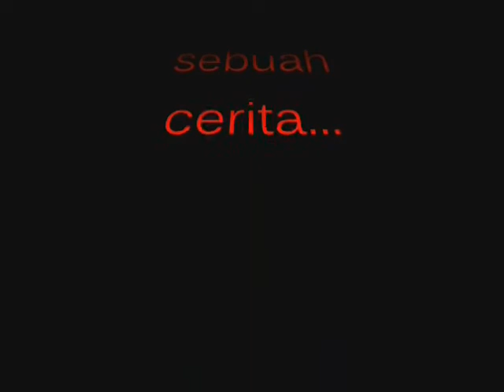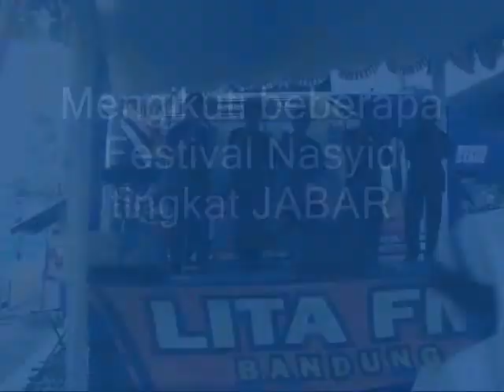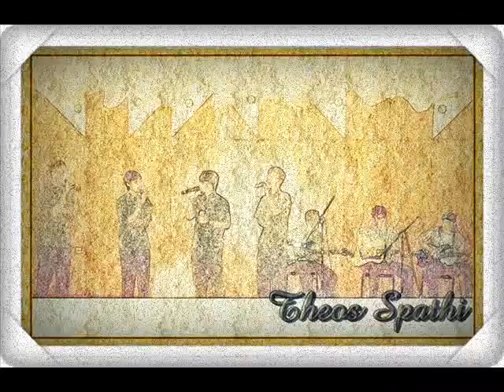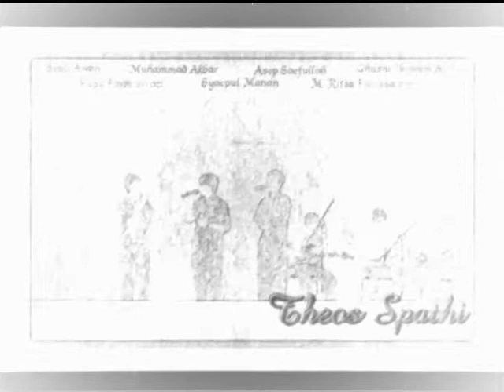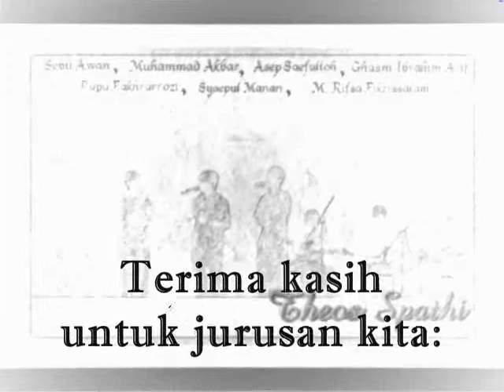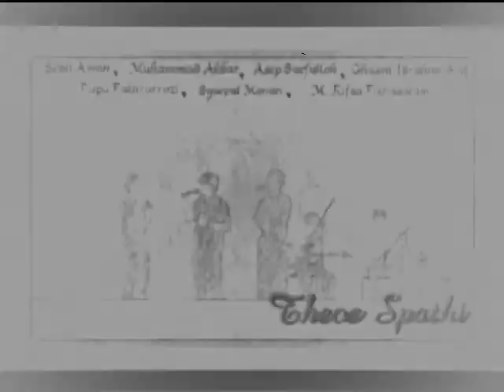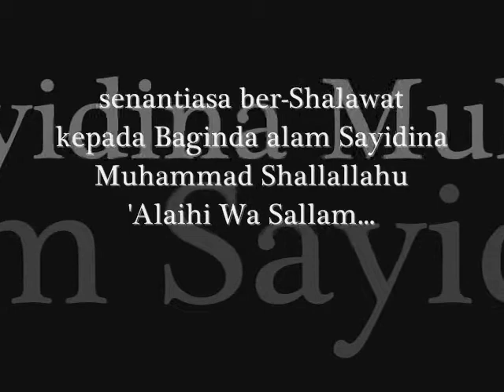Perjalanan Theos Spathi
sebuah perjalanan grup nasyid, dinamika naik turun popularitas, suka-duka, senang-sedih, sebuah tujuan yang terpenting adalah menggapai impian dan mengharap ridha Ilahi... _Theos Spathi_